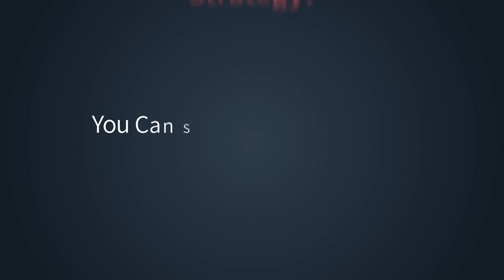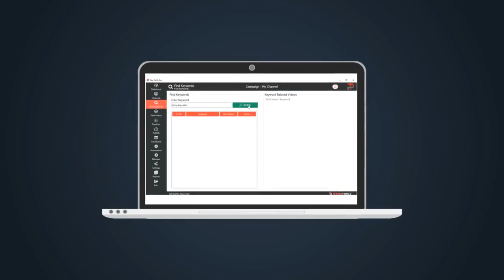PlayTraffic Review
Introducing PlayTraffic, a powerful new software tool which you can use to quickly and easily generate free targeted traffic in any niche using YouTube playlists. The whole process has been simplified and the user-friendly interface makes it extremely easy to get started with minimum effort.

As well as being able to find profitable keyword phrases and create unlimited YouTube playlists that are optimized for each specific audience, the software can also automatically drip-feed and publish playlists to multiple YouTube channels using your chosen schedule and timeframe. It comes with detailed training and advanced strategies which you can use to grow your channel and get top rankings in the search results. The special launch discount and PlayTraffic bonus will not last long, so get your copy today and start increasing your profits.

playtraffic
playtraffic reviews
playtraffic bonus
playtraffic demo
playtraffic software
playtraffic discount
playtraffic download
playtraffic free
playtraffic blackhat
get playtraffic
buy playtraffic
purchase playtraffic
playtraffic warrior
playtraffic warrior forum
playtraffic pro
play traffic
play traffic review
play traffic reviews
play traffic bonus
play traffic demo
play traffic software
play traffic pro

don't forget to subsribe uss